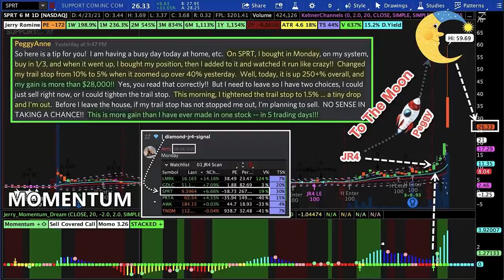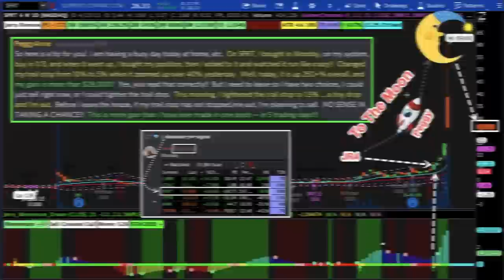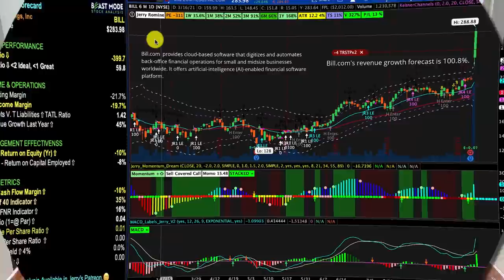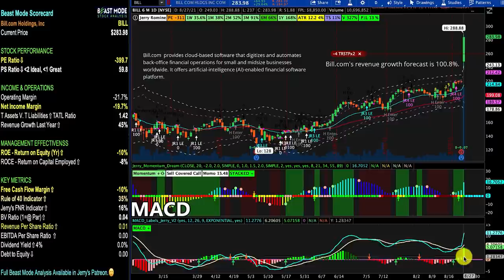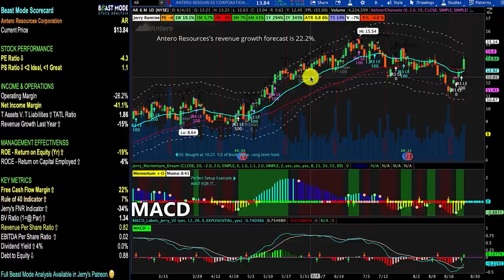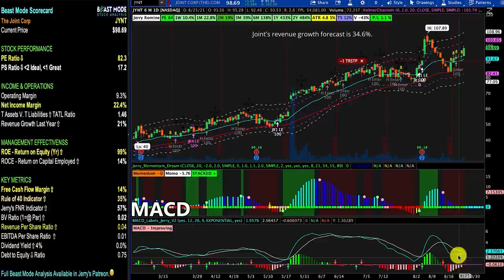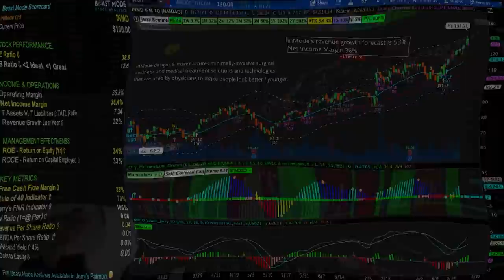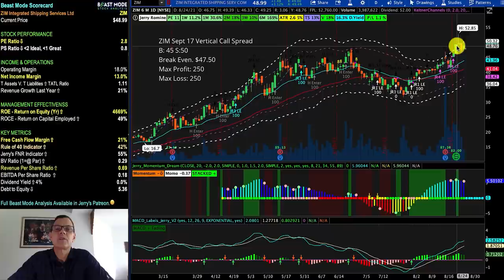3 Stocks Ready To Explode! (High Growth)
- For TRADE ALERTS & HOT STOCKS

3 Stocks Ready To Explode! (High Growth)
Hey investors, in this video I’m going to cover three stocks that are set to explode, one of our Hot Stocks that was a double bagger this week, and I’ll update you on a few of our portfolio positions. I research hundreds of stocks every month and today’s success story is the biggest one I’ve covered publicly and it’s a doozy!

►2 FREE stocks up to $2300 (when you deposit $100). WeBull

STOCKS I COVER IN THIS VIDEO:
BILL Stock Bill.com Holdings, Inc
AR Stock Antero Resources Corporation
JYNT Stock The Joint Corp
INMD Stock InMode Ltd
NAVI Stock Navient Corporation
ZIM Stock ZIM Integrated Shipping Services Ltd
SPRT Stock Support.com, Inc